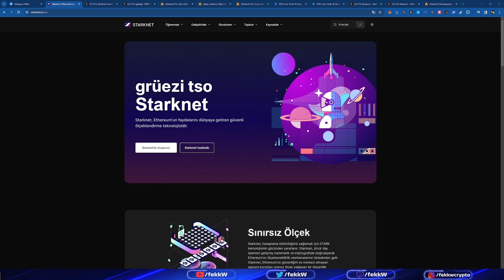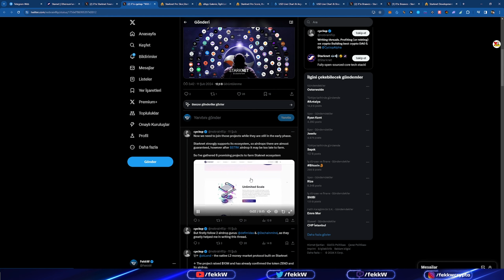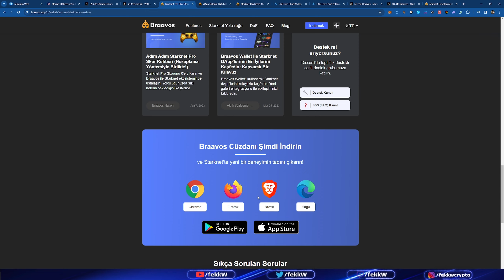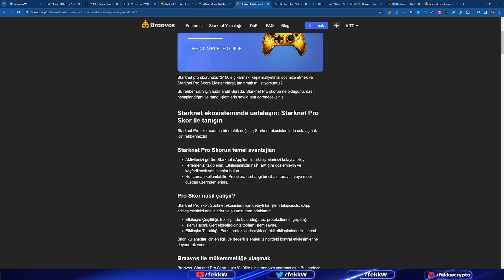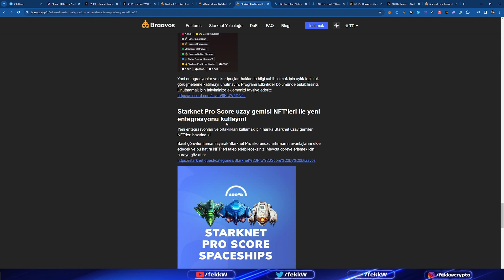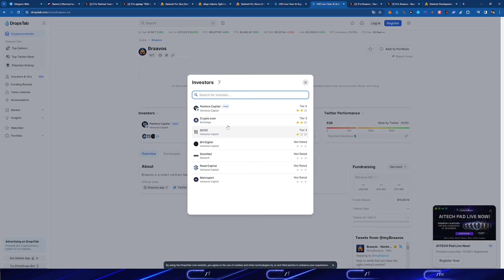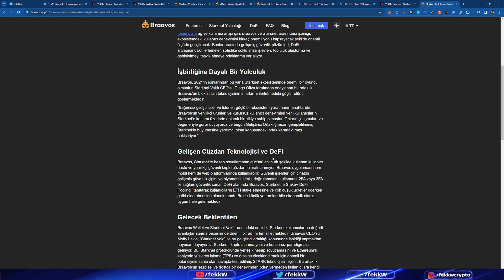BRAAVOS WALLET NEDİR? STARKNET AIRDROP DETAYLARI VİDEODA!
💎Our original telegram accounts!